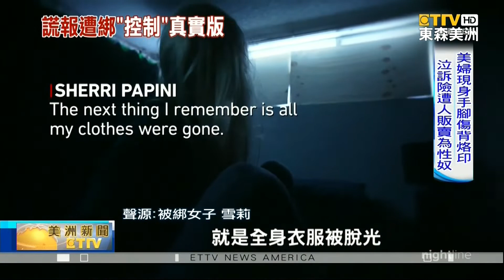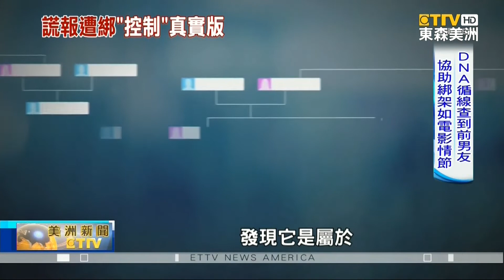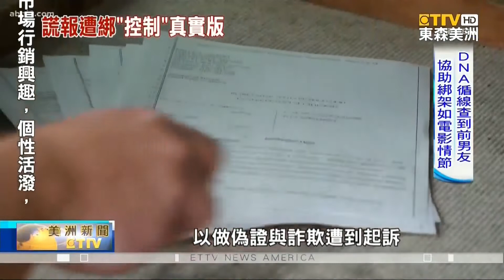金髮辣媽人間蒸發 夫心急如焚憂遭綁